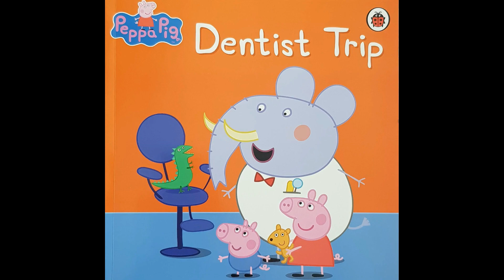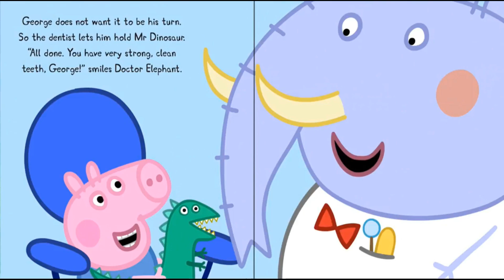PEPPA PIG ~ Dentist Trip - Read Aloud Story Book For Children!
Today I will read for you a story with Peppa Pig called Dentist Trip.

Peppa, George and Mr Dinosaur are going to the dentist.
It;'s George's first visit and he's a teeny bit nervous.
Find out how the trip goes in this lovely book.

More interesting stories are coming every week.

If you enjoy the story please support the author by purchasing this book.
There is nothing more magical than reading this book by yourself anytime and anywhere.